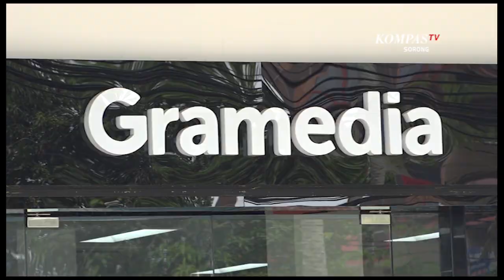Gramedia Terapkan Protokol Kesehatan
SORONG, KOMPAS.TV-Semenjak pemerintah Kota Sorong mulai menerapkan tatanan kehidupan baru, dengan penerapan protokol kesehatan pada sejumlah tempat keramaian, seperti toko, supermarket, pasar dan taman bermain. Gramedia sebagai salah satu toko buku yang terletak di jalan pendidikan  Kota Sorong sudah menerapkan aturan protokol kesehatan bagi setiap pengunjung.

Supervisor Gramedia, Andhyka mengatakan setiap pengunjung yang datang wajib menerapkan protokol kesehatan seperti menggunakan masker, mencuci tangan, dan jaga jarak. setelah selesai melakukan transaksi di kasir pengunjung juga wajib menggunakan hand sanitizer yang sudah di siapkan. Ini sebagai upaya untuk memutus mata rantai penyebaran COVID-19.

Semua pengunjung yang datang juga merasa aman dengan aturan yang diterapkan pihak Gramedia. Menurut mereka ini merupakan kebijakan yang sangat baik dan wajib untuk dilakukan oleh setiap warga, mengingat jumlah kasus positif di Kota Sorong semakin meningkat.

Tidak hanya menjual buku, namun Gramedia di Sorong juga menghadirkan banyak perlengkapan, seperti alat olahraga untuk fitnes dan juga alat musik, serta perlengkapan elektronik lainnya. Dengan harga yang terjangkau dan juga diberikan diskon untuk peralatan tertentu.

Dan bagi Anda yang mulai bosan serta jenuh ketika berada di rumah sudah dapat berkunjung ke toko buku Gramedia Sorong. Karena dijamin anda dapat berbelanja dengan aman karena seminggu sekali Gramedia melakukan penyemprotan desinfektan pada setiap aera dan juga sudah menerapkan protokol kesehatan. Untuk memudahkan para pembaca dan pengunjung setia Gramedia serta masyarakat Kota Sorong, Gramedia juga melayani pemesanan via online.